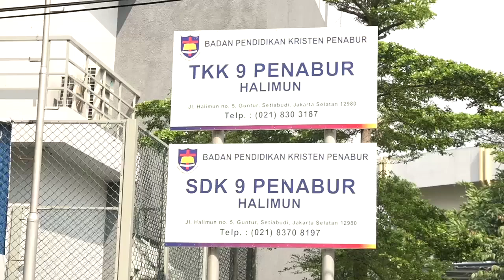Indahnya Berbagi - SDK 9 PENABUR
Memberi adalah salah satu bagian dari karakteristik utama Kristiani, yaitu kasih. Dengan berbagi kepada mereka yang membutuhkan bantuan, berarti kita mengasihi sesama sebagaimana mengasihi diri sendiri.

Seperti saat kegiatan Entrepreneurship Day “Lelang Karya Seni Siswa” SDK 9 PENABUR. Siswa-siswi membuat dan menjual sendiri lukisan, lampion, topi, rompi, dan karya seni lainnya. Hasil penjualan pun kemudian digunakan untuk berbagi pada sesama ❣👞

SDK 9 PENABUR menggunakan kurikulum 2013 ditambahkan dengan program entrepreneurship yang tidak sekedar membuat siswa mengerti apa yang dipelajari, tapi juga melatih mereka berkreasi dan berinovasi.

Mari mencipta karya, mari berbagi sesama di SDK 9 PENABUR! ⭐